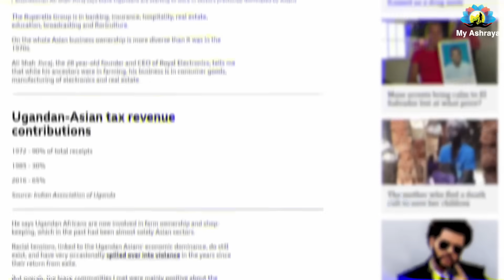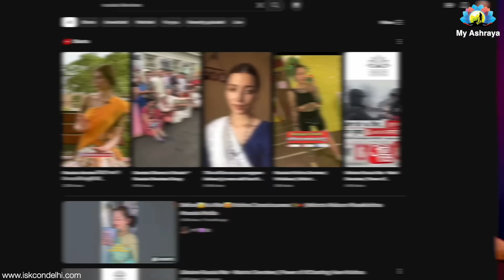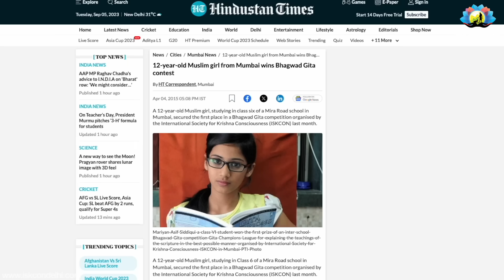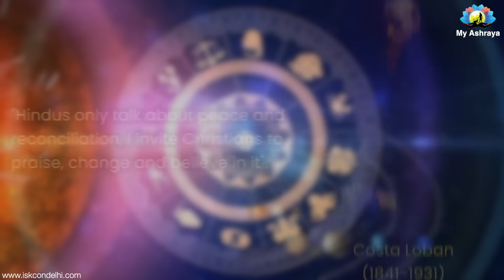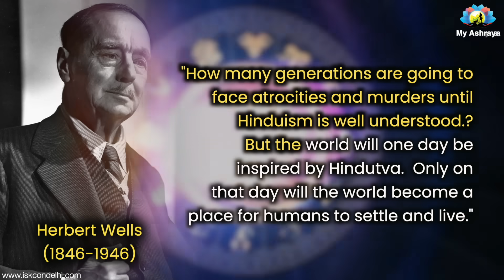क्या Sanatan को मिटाया जा सकता है || Anti Sanatan || HG Amogh Lila Prabhu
Kya Sanatan ko Mitaya ja sakta hai || HG Amogh Lila Prabhu

Baba Bageshwar Reacts To Udhayanidhi Stalin’s Remark On Sanatan Dharma Madir
“Sanatan Dharma was there before Christianity, Islam…” Annamalai lashes out at Udhayanidhi Stalin
Tamil Nadu BJP Chief Annamalai Reacts To Udhayanidhi Stalin’s Anti-Sanatan Speech
'Hinduism Hoax' To 'Abolish Sanatan' Says Stalin | Is It I.N.D.I.A's Bharat Jodo Agenda? | NewsHour
'Respect Every Religion...': Mamata Banerjee's Advice To Stalin Jr Amid 'Sanatan Dharma' Row
What Tamil Nadu Minister Udhayanidhi Stalin Said On His "Sanatana Dharma" Remark

My Ashraya
ISKCON Delhi
ISKCON